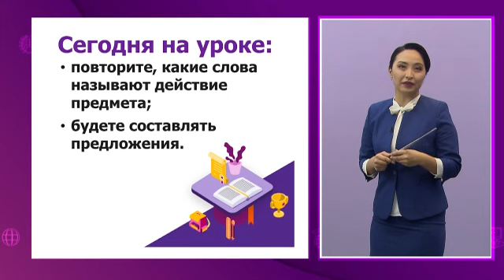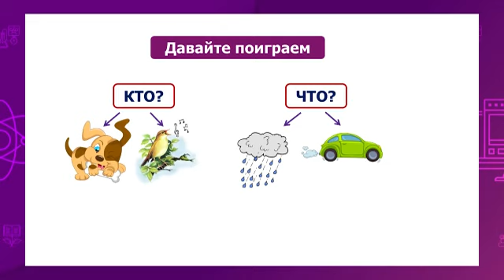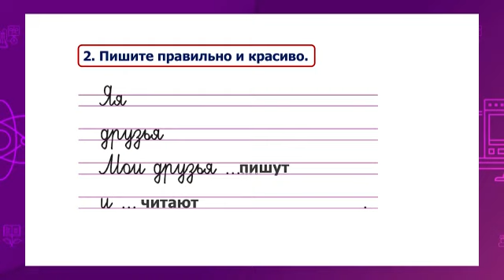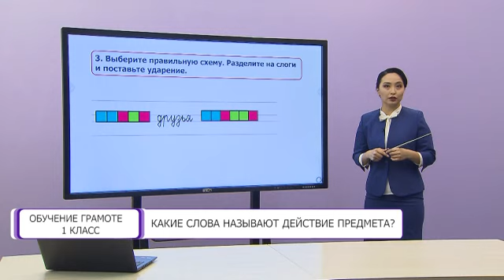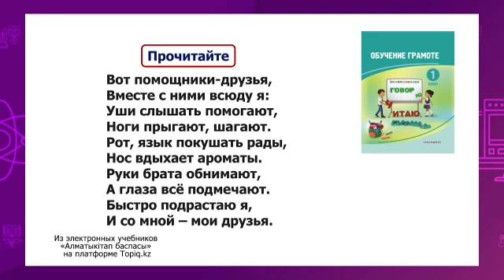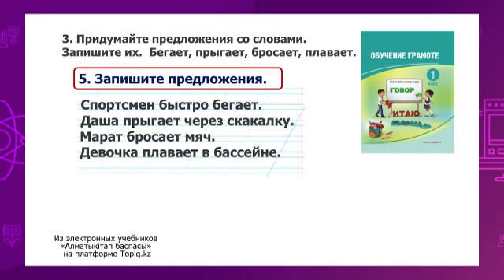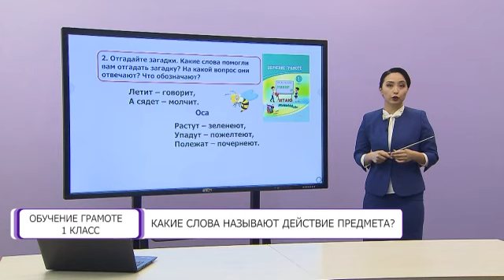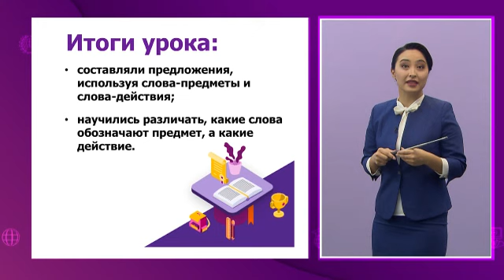Обучение грамоте. 1 класс. Какие слова называют действие предмета /18.05.2021/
Тема урока: Какие слова называют действие предмета